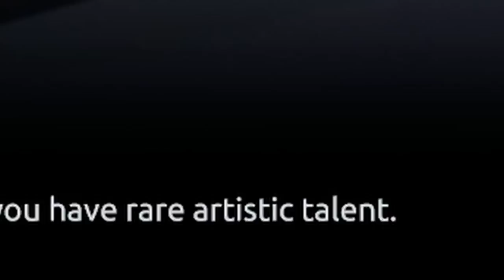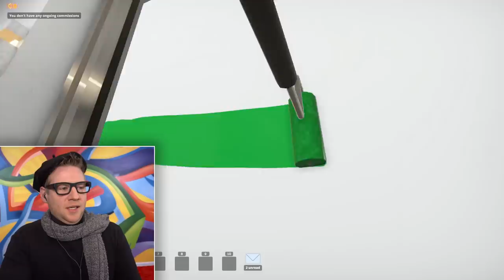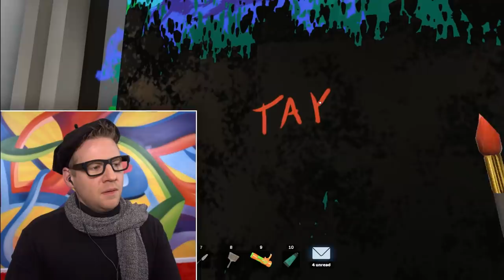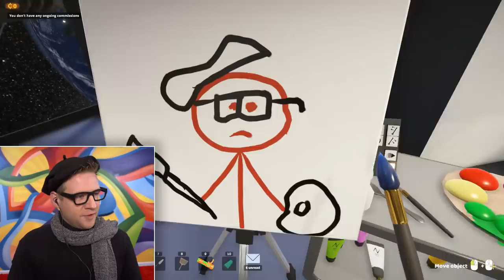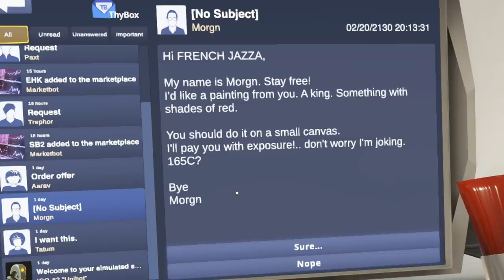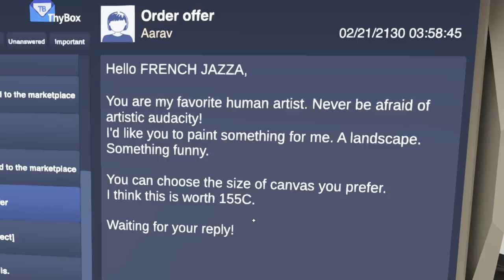SPACE ARTIST SIMULATOR: Such Art! - Can I make a Masterpiece?...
MORE OF ME! - Follow/Sub ↴